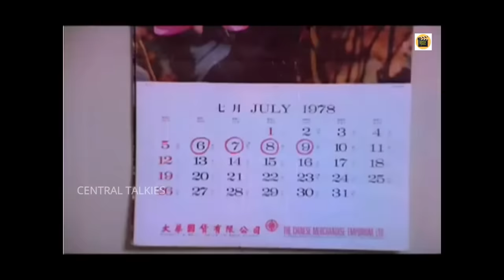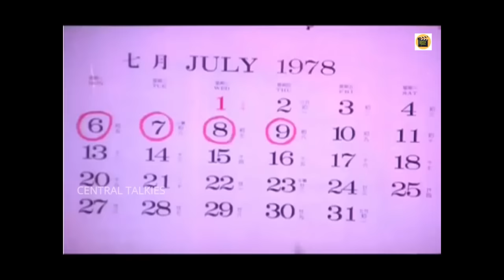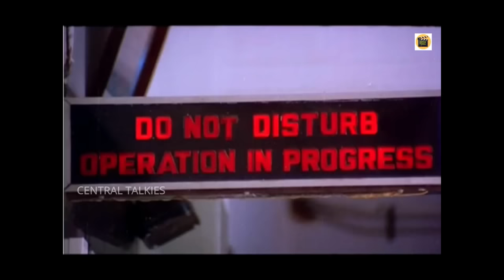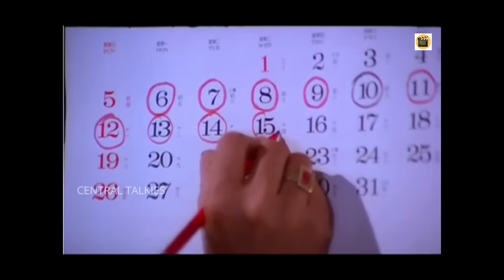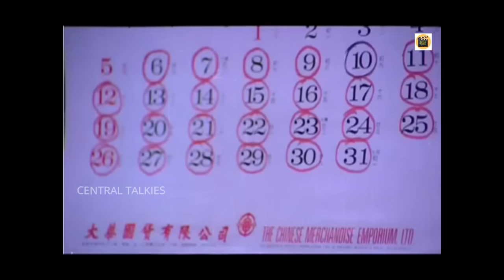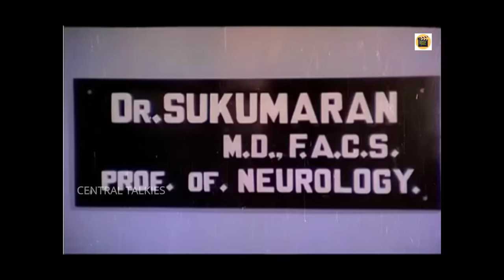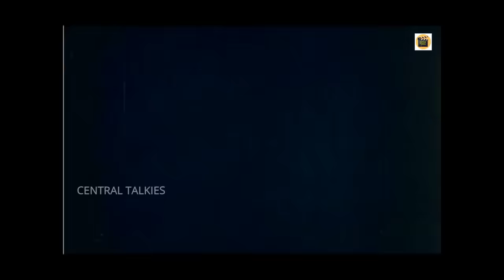LAKSHMANA REKHA |1984 | Malayalam Super Full Movie|Mammootty, Mohanlal & Seema - Central Talkies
Lakshmana Rekha is a 1984 Indian Malayalam film, directed by IV Sasi and produced by Ramachandran. The film stars Mammootty, Mohanlal and Seema in lead roles. The film had musical score by A. T. Ummer.

ഗാനങ്ങൾ_ഇഷ്ടമായാൽ_ചാനൽ_സബ്സ്ക്രൈബ്_ചെയ്യാൻ_മറക്കരുതേ🙏
പുതിയ വീഡിയോസ് അപ്ഡേറ്റുകള്ക്ക് സബ്സ്ക്രൈബ്
 ചെയ്യാൻ മറക്കരുതേ🙏